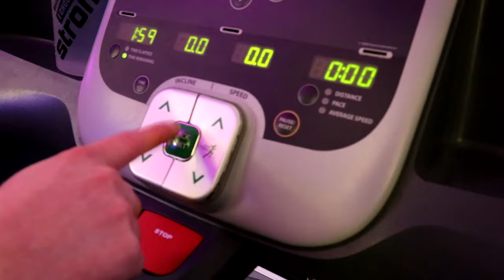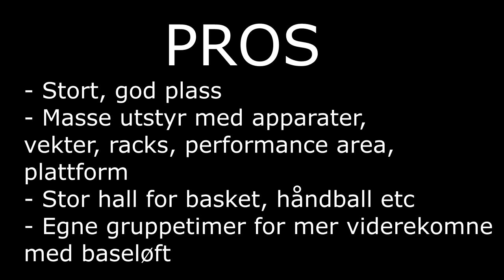Norges Råeste Treningssenter: Elixia Colosseum Episode 2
Hvilket treningssenter er Norges Råeste?
Hvilket treningssenter er Norges Beste?
Fordelt over seks episoder reiser vi til seks av landets beste treningssentre for å finne ut hvem som er best/råest. I episode 2 er vi på Frogner i Oslo hos Elixia Colosseum

Snapchat. RioAlpha

Foto: Johannes Hellstrand Frøshaug

Vinne en ChillOutBag? Tagg en venn i kommentarfeltet her eller på innlegget på Facebook siden til Treningsforum